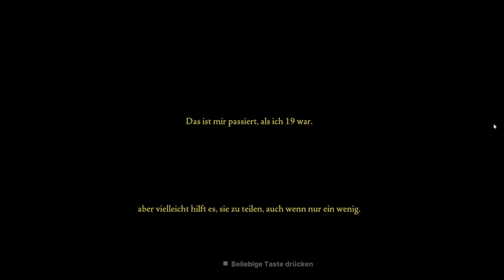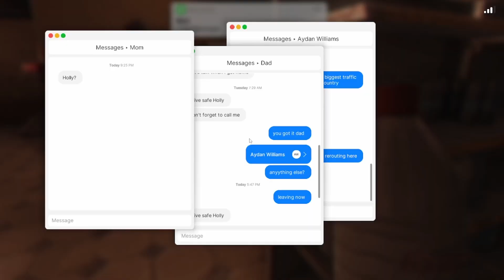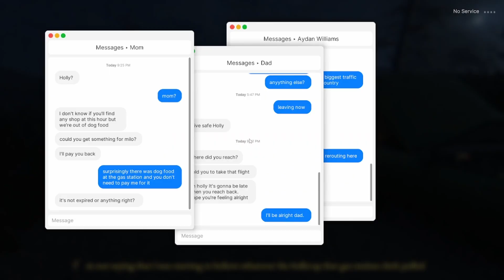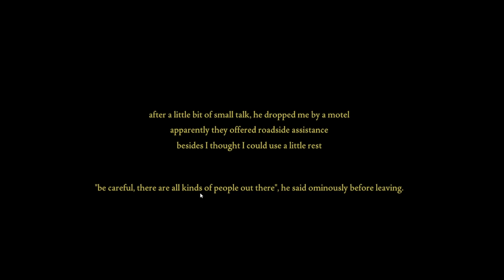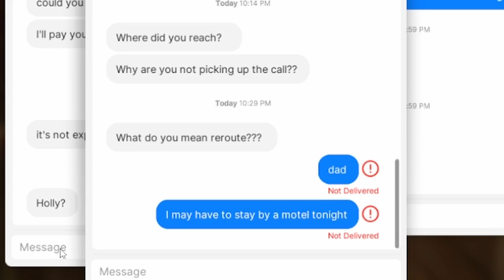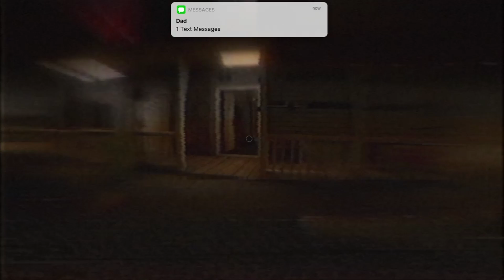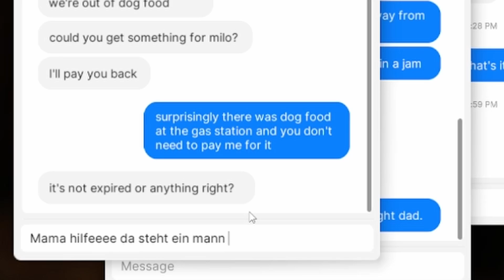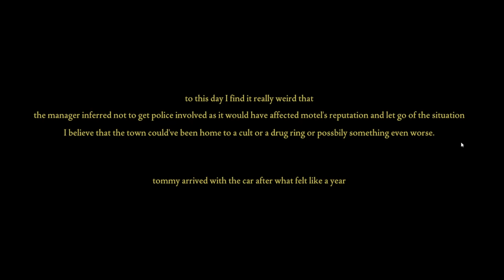Ich hasse dieses Spiel aber ich liebe es...「Fears to Fathom - Episode 2」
Fahrt niemals auf einer Autobahn...
Geht nicht zur Tankstelle...
Bewerft niemanden mit Flaschen...
Ach, wisst ihr was?
BLEIBT EINFACH ZUHAUSE XD
Viel Spaß, ihr lieben! ♡